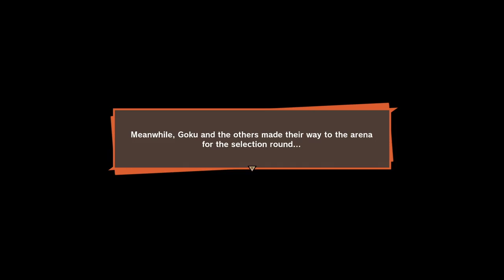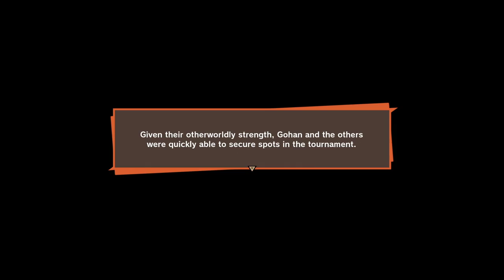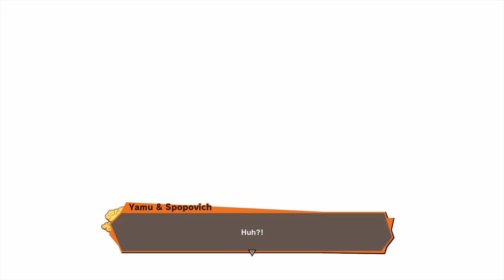World Tournament!!! Dragon Ball Z: Kakarot Part 22 (Sub)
Welcome to DBZ KAKAROT and welcome to the channel if you are new hope you enjoy the video.